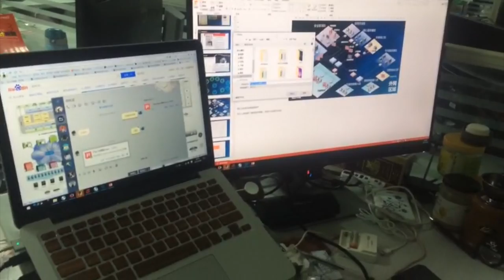Fuzhou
LOOK/17 Liverpool International Photography Festival
Liverpool/ Hong Kong: Cities of Exchange
7th April- 14th May 2017

LOOK/17 presents a unique opportunity for trans-global sharing of images and ideas. The festival will consider how the universal language of photography changes the way we understand our cities.

New Generation: Global Citizens is a WeChat video project managed by Duan ChangBo (Boris) and Xu Rui (Rui), two Master’s students at the University of Liverpool. They were inspired by Yan Preston, a British-Chinese photographer. Yan’s project Now and Before has been commissioned by Open Eye Gallery and will be shown in Liverpool ONE as part of the festival. Yan’s photographs capture a new Chinese community in the city, one that studies, lives and works outside the traditional ideas of Chinese expatriate culture.

The WeChat project presents a series of one-minute films reflecting modern urban life in Liverpool and across China. They respond to themes of exchange between Liverpool and China, focusing on urbanism and the ongoing changes in cities worldwide.

This film is by Guan BingYe, Rui’s friend based in Fuzhou. She is a graphic designer. Her video is mainly presenting the ordinary white-collar workspace and the repetitive work. The video depicts the life of young Chinese workers, the job might be boring but they have to carry out the livelihood.

For the full programme of LOOK/17 events and exhibitions, head